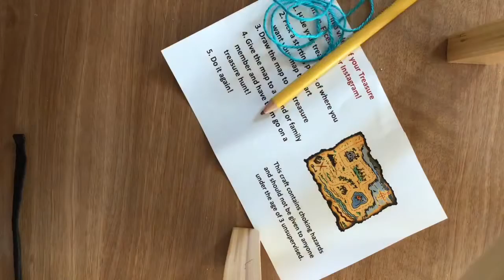Weekend Wonder Bags: Treasure Maps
You can pick up your materials to create your own Treasure Map starting 9/25 at 9:30 AM right outside the library! The bags will be available while supplies last. Please be aware that this bag does contain choking hazards!